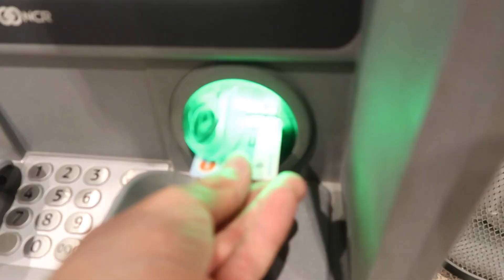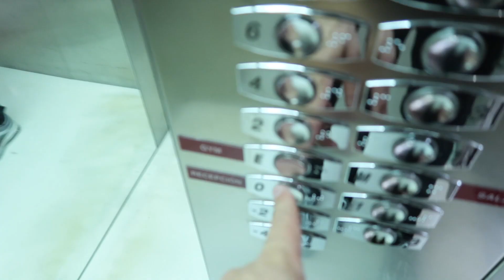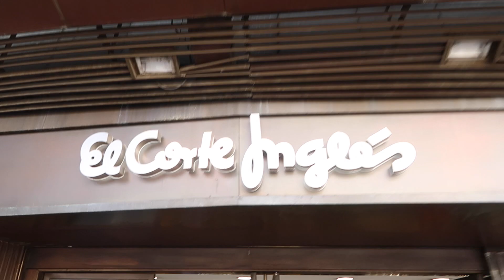Ein Tag mit mir in Barcelona - TRAINING, ESSEN, SHOPPEN